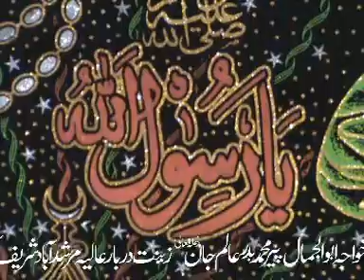alkhairi: Mehfil-e-Zikr at Sialkot sufi irfan alkhairi 2012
Hadrat Khawaja Abul Jamal Muhammad Badar-e-Alam Jan,
Zeenat Darbar-e-aalia Murshidabad Shareef Kohat road Peshawar city and Aastana Khairia shareef Markiz G 7 Islamabad Pakistan.